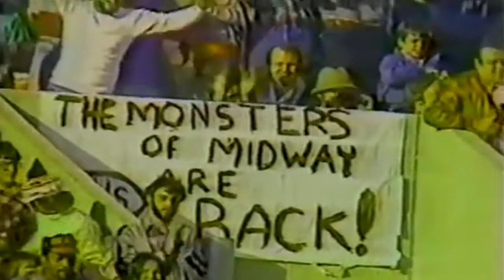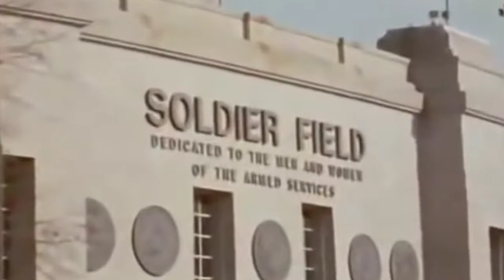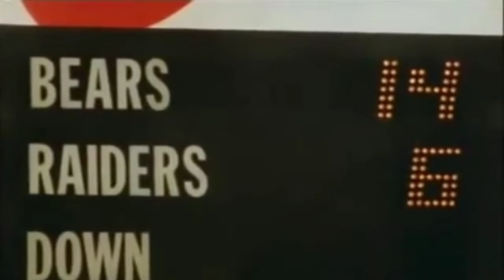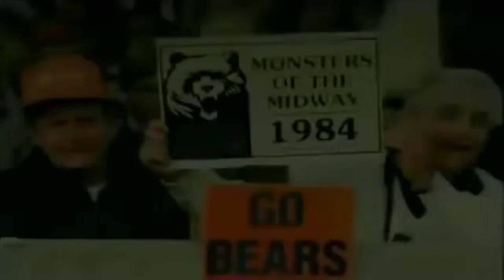1984 Week 10 - Raiders vs Bears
1984 Chicago Bears Week 10
Los Angeles Raiders at Chicago Bears